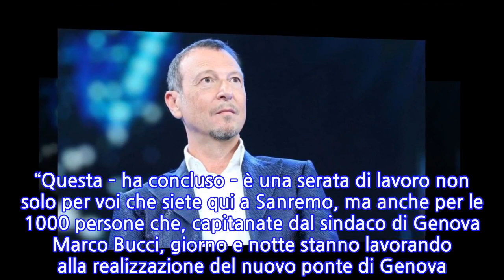Leo Gassmann vince Sanremo Giovani. Papà Alessandro reagisce così: il video-bomba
Leo Gassmann è il vincitore delle Nuove Proposte del 70esimo Festival di Sanremo. Il cantante si è imposto su Tecla Insolia con la percentuale del 52,5%. Il presidente della Regione Liguria Giovanni Toti gli ha consegnato una Lanterna in filigrana di Campo Ligure. “Si tratta di un’opera straordinaria dell’artigianato della Liguria – ha detto dal palco il presidente – Voglio ringraziare l’orchestra del Carlo Felice, che ha contribuito a realizzare la splendida cartolina che sta andando in onda nelle serate del Festival e che porta negli occhi di tutti gli italiani le bellezze della nostra regione”. “Questa – ha concluso – è una serata di lavoro non solo per voi che siete qui a Sanremo, ma anche per le 1000 persone che, capitanate dal sindaco di Genova Marco Bucci, giorno e notte stanno lavorando alla realizzazione del nuovo ponte di Genova. Vorrei che la serata e il Festival fossero dedicati a loro”. Tecla Insolia – con la canzone ‘8 marzo’- ha vinto il premio della Sala Stampa Radio Tv e web ‘Lucio Dalla’ per la sezione Nuove Proposte. Tecla Insolia si è affermata con 33 voti. Al secondo posto gli Eugenio in via di Gioia con 32 voti, al terzo Leo Gassmann con 18. Gli Eugenio in via di Gioia con la canzone ‘Tsunami’ hanno vinto – con 40 voti- il Premio della Critica ‘Mia Martini’ per la sezione Nuove Proposte. Al secondo posto Leo Gassmann con 25 voti; al terzo Tecla Insolia con 18. Hanno votato 141 accreditati alla Sala Stampa Ariston Roof. Voti validi 138. Nulli 3.   “Come da tradizione di famiglia voglio mantenere un certo aplomb, voglio ringraziare tutti coloro che hanno votato per mio figlio e voglio aggiungere anche… daje Pippoooooo”. Alessandro Gassmann ‘esplode’ su Twitter per celebrare il trionfo del figlio Leo. “Mi sei sempre andato bene così amore mio!”, scrive l’attore nel cinguettio abbinato al video.
INFORMATION
• Source: caffeinamagazine